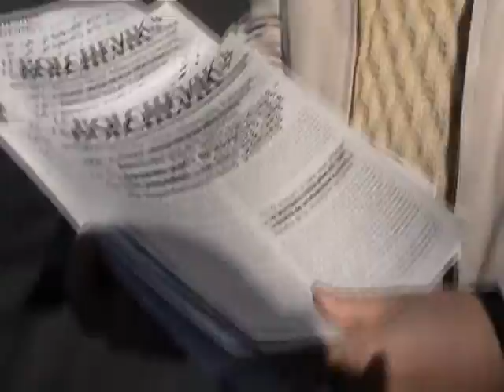Scènes de nostalgie à Paris : le capitalisme a fait son temps ?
Marx, Bolchevik, L'Humanité, Commune de Paris...il y a eu de la nostalgie dans l'air de Paris, ce jour-là, dans le cortège de la manifestation du 19 mars 2009...